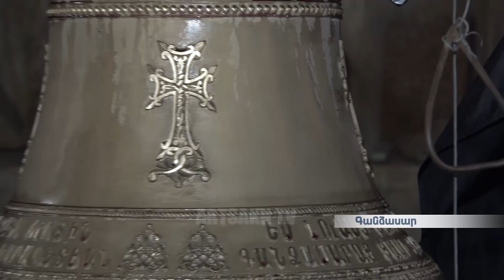Վարդավառը Գանձասարում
Vardavar Holiday in Gandzasar Monastery